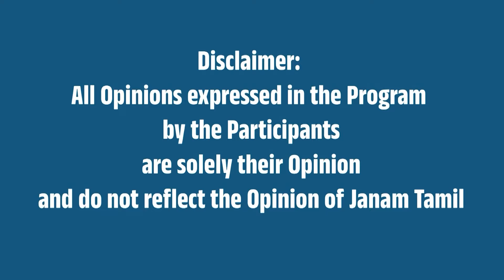ஸ்டாலின் பேசுவதெல்லாம் வெறும் உருட்டுதான்!-அண்ணாமலை கிண்டல் | Annamalai